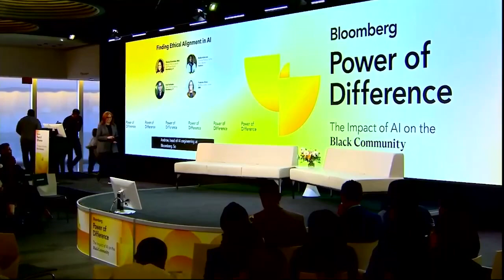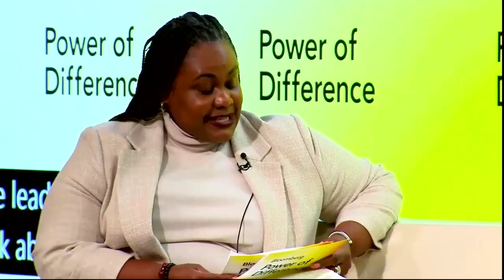Bloomberg - AI Ethics - Power of Difference 2023 Panel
Societal trends can have a disproportionate and sometimes negative impact on the Black community. The recent rise of AI raises new concerns as well as promising opportunities.

Noble discusses with panelists from IBM, Bloomberg about the Envisioning Futures through Generative AI and Ethical Impacts on the Black Community

00:00 Intro
01:28 Ethics And Objective Functions In Business
07:00 Biggest Challenges That Bias Presents As It Relates To The Needs Of AI Systems
10:38 Challenges In Educating Consumers And Practitioners
14:02 Preparing For An Artificial Intelligence Future So That The Black Community Is Not Left Out
15:45 Specific Examples Of Harms Like Bias in AI In The Black Community
21:00 Practical Approaches to Reducing The Impact Of Bias
24:30 Conclusion